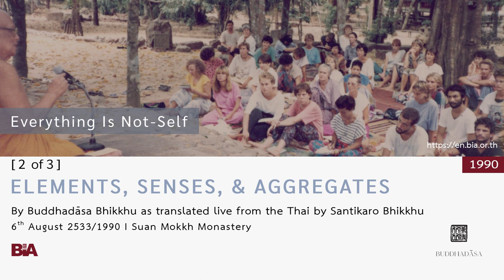9008 - [2 of 3] Elements, Senses, & Aggregates | Buddhadāsa Bhikkhu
This Dhamma teaching was offered by Tan Ajahn on 6th August 1990.

1. Courses to introduce foreigners to the correct understanding of Buddhist principles and practice

2. Meetings among Buddhists from around the world to establish and agree upon the ‘heart of Buddhism’

3. Bring together leaders from all religions for the sake of mutual good understanding and cooperation to drag the world out from under the tyranny of materialism.